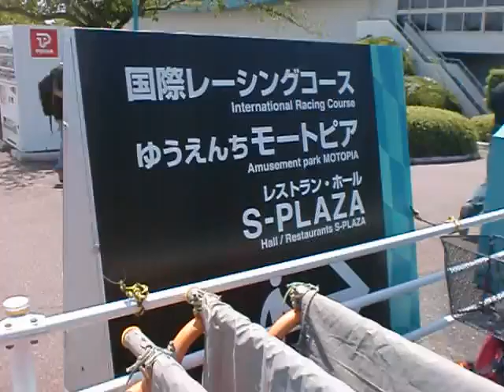2010年07月25日10時32分-鈴鹿サーキットに到着です。.AVI